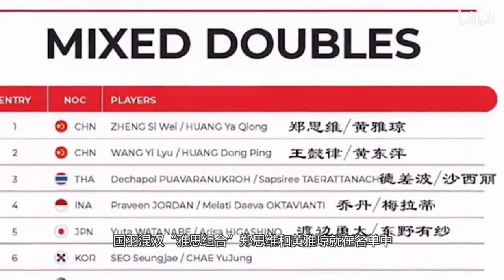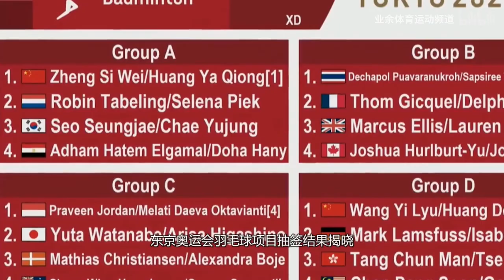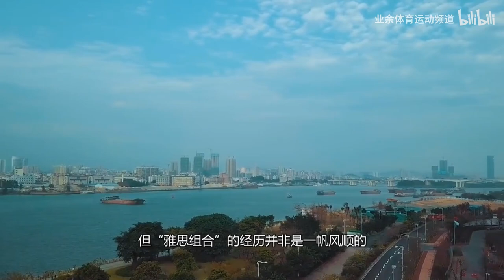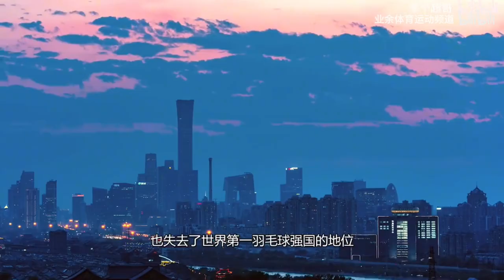国羽混双王牌组合：郑思维、黄雅琼，破世界纪录，仅差奥运金牌！